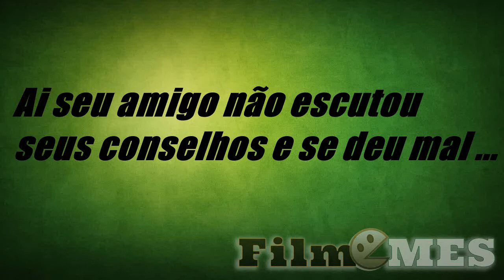Quando seu amigo não ouviu seu conselho ...